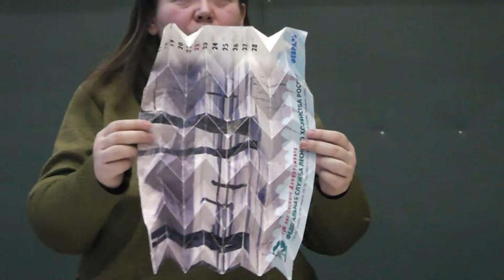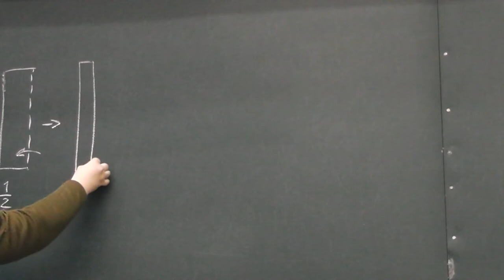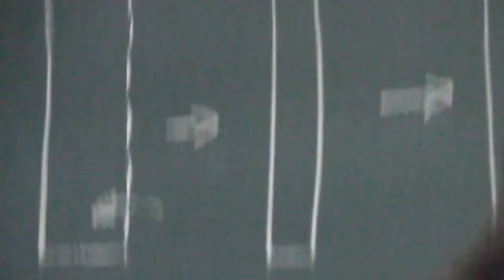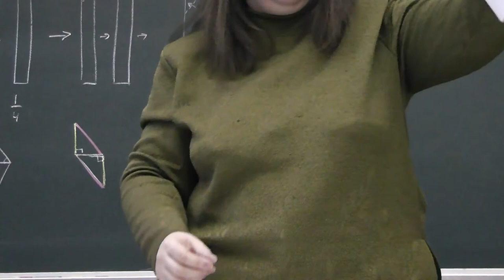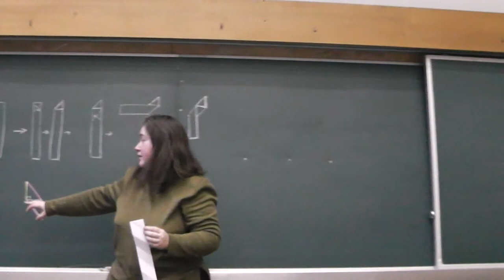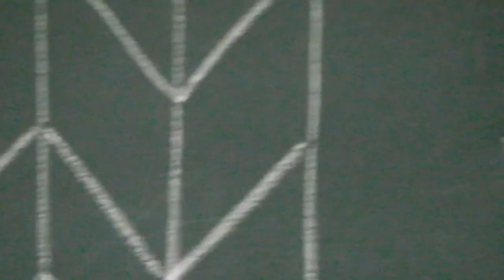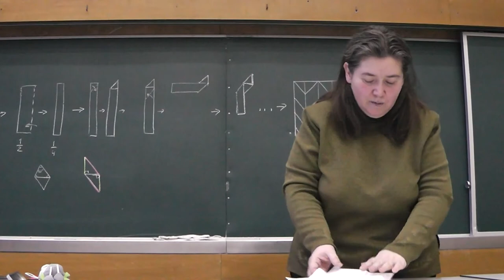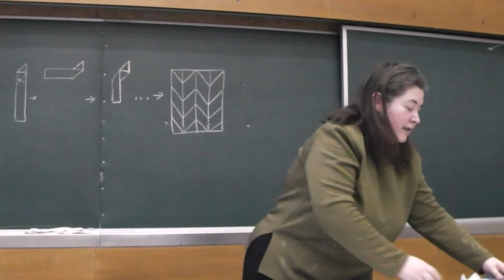Фольга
Елена Борисовна Пронина.